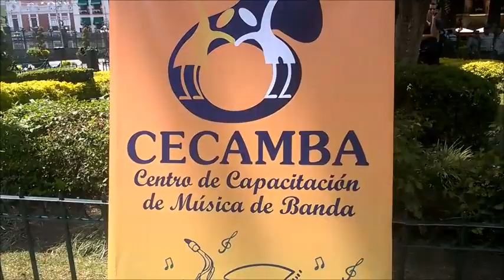Flash mob Cecamba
Belle surprise sur la place centrale de Puebla lorsque nous avons entendu un tuba, puis une trompette et tous les autres qui nous ont rejoints ! La banda de Cecamba nous a proposé un concert impromptu.